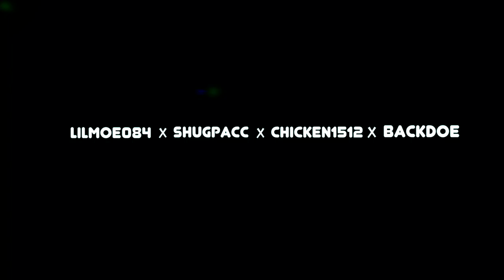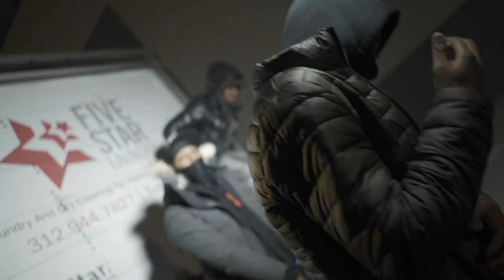Lil Moe084 x Shugpacc x Chicken1512 x Backdoe -“ Block Flow “( Official video)ShotByRodfilms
RODFILMS